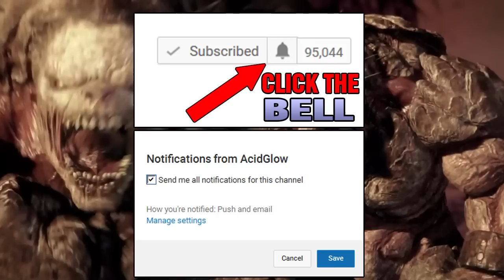WHAT ARE BERSERKERS IN GEARS OF WAR? LAMBENT BERSERKER EXPLAINED LORE HISTORY